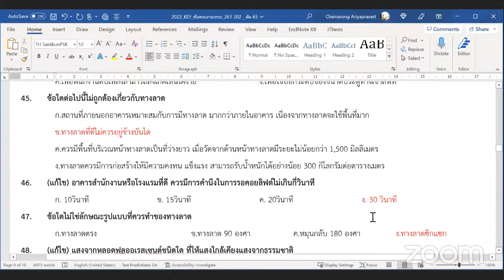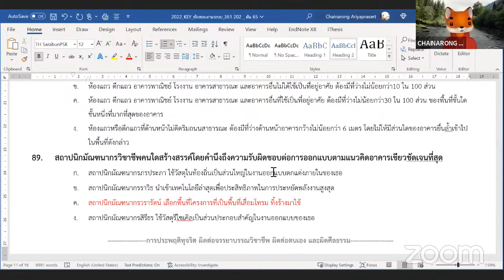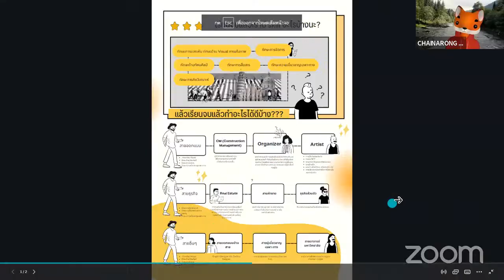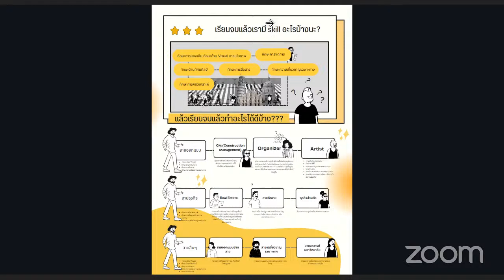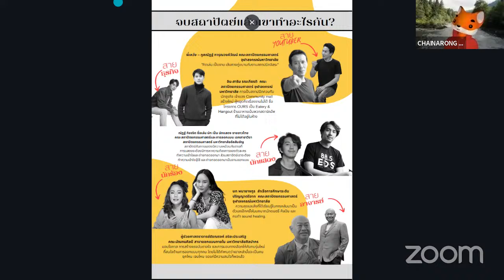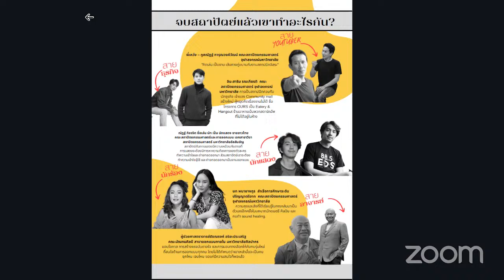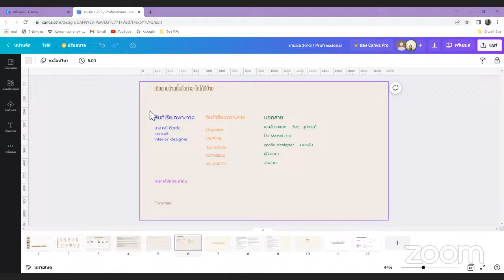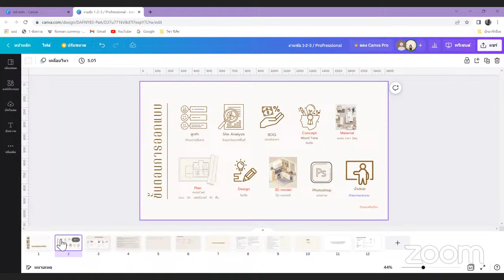181022_001_Professional Practices lecture by Uddee